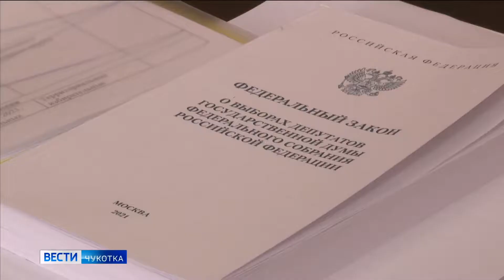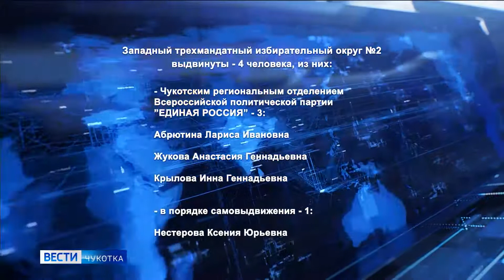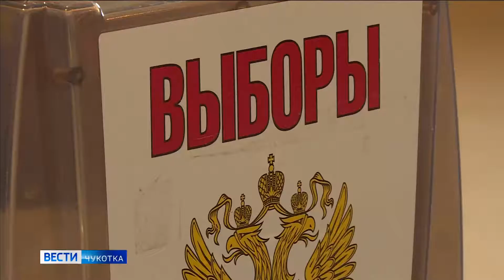Избирком о регистрации кандидатов